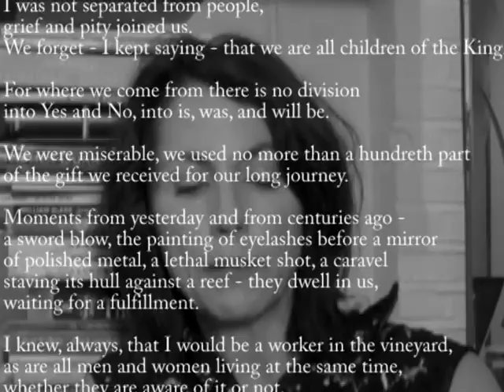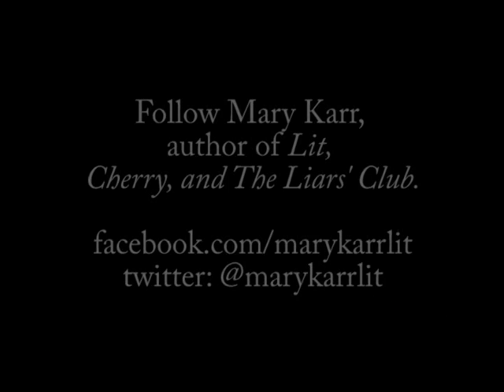Poetry Fix - Episode 18 - Milosz - Late Ripeness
Mary Karr and Christopher Robinson discuss Czeslaw Milosz's poem "Late Ripeness."